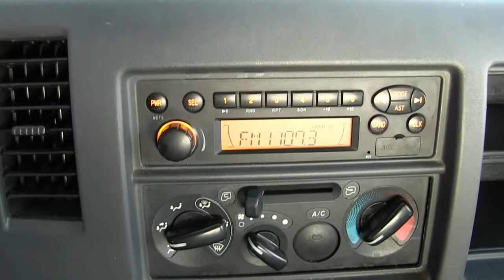International / City Star 5 / 2017/ k001139